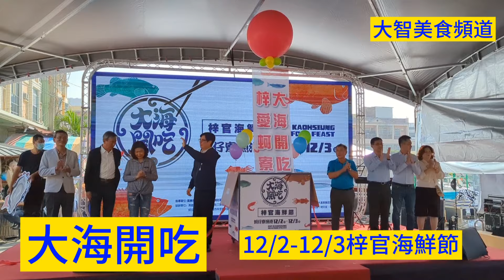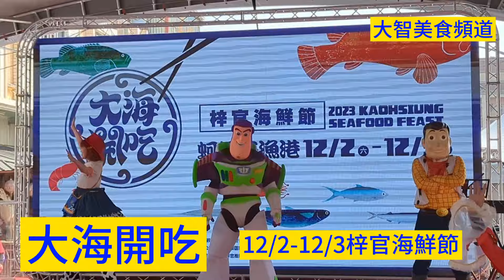大海開吃 12/2-12/3梓官海鮮節